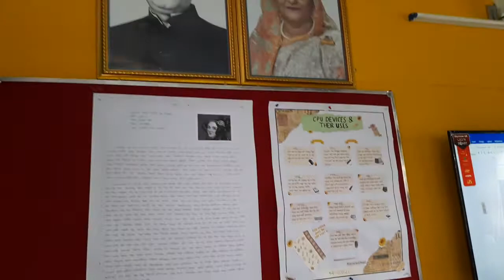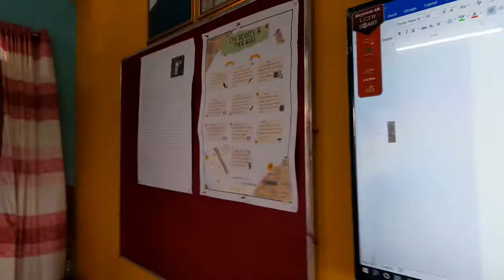শেখ রাসেল ডিজিটাল ল্যাবের ব্যবহারিক কার্যক্রম